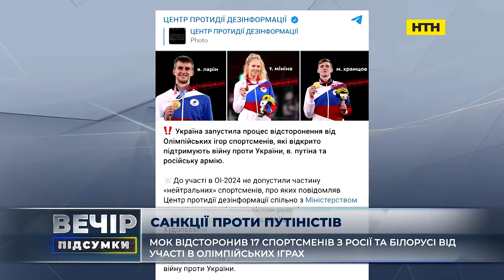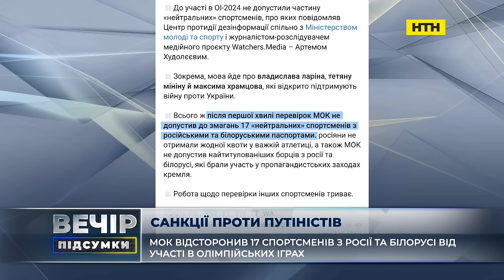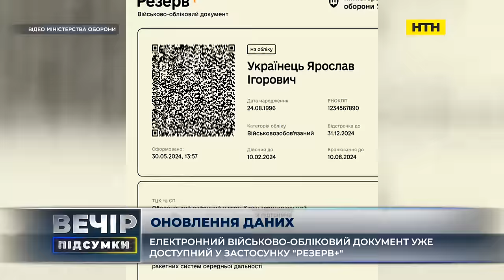Вечір. Підсумки за 4 липня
Саміт миру: що далі? Чи наблизилась Україна до справедливого закінчення війни? Яким буде долучення росії до мирного процесу? Як може бути влаштована присутність путіна на подальших самітах, враховуючи ордер МКС? Як працювати з державами, які залишилися осторонь (наприклад, з Китаєм)?
СТУДІЯ_Ігор Чаленко, голова Центру аналізу та стратегій
ВКЛ_Станіслав Желіховський, кандидат політичних наук, член-кореспондент Української академії геополітики та геостратегії
ВКЛ_Людмила Покровщук, доктор філософії, експерт із внутрішніх та зовнішніх політик

МОК допустив до Олімпіади 14 атлетів із РФ і 11 з Білорусі. Чи пройшли ці спортсмени спеціальну перевірку? Що передбачає "‎нейтральний" статус. Які рекомендації отримали українські атлети щодо контакту з росіянами та білорусами під час Ігор?
ВКЛ_Сергій Биков, заступник начальника
Управління стратегічного планування та комунікацій
Міністерства молоді та спорту України

Дружба міцнішає? КНДР надає Росії артснаряди, путін їде до Кіма. Яка мета зустрічі двох диктаторів? Путін їде за озброєнням чи не тільки? Чи може Пн. Корея передати росії дійсно якісну зброю? Як посилюється дружба двох режимів під санкціями? + візит до В’єтнаму: що потрібно очільнику кремля в цій країні?
СТУДІЯ_Олексій Гетьман, військовий оглядач, учасник російсько-української війни, майор запасу
ВКЛ_Іван Варченко, експерт з питань безпеки
ВКЛ_Юрій Олійник, кандидат політичних наук, керівник дослідницьких програм Недержавного центру "Українські студії стратегічних досліджень"

чим відрізняються уточнення та оновлення даних військовозобов'язаного + кр-код у “резерв+”
ВКЛ_Дар'я Тарасенко, адвокатка

Відшкодування шкоди – як оцінити потреби потерпілих і знайти механізми? у квітні 2024-го запрацював Реєстр збитків: на даний момент у ньому приймаються заяви за однією категорією – це пошкодження або знищення житла. Перспективи відшкодування потерпілим та які проблеми українці можуть зустріти на цьому шляху? які перспективи щодо інших категорій збитків, зокрема - смерть близького родича, зникнення безвісти близького родича, руйнування/пошкодження нежитлового майна, руйнування/пошкодження критичної інфраструктури, вимушене внутрішнє переміщення?
СТУДІЯ_Дарина Кравчук, адвокат
ВКЛ_Олексій Буряченко, кандидат політичних наук, Усно: керівник "Міжнародної асоціації малих громад"
ВКЛ_Захар Тропін, директор Департаменту міжнародного співробітництва та представництва Міністерства юстиції України.

У травні Росія вперше за понад два роки обігнала США за поставками газу до Європи - які фактори вплинули на збільшення поставок? чи стане це тенденцією, чи все ж так склалася ситуація?
ВКЛ_Олександр Сіренко, аналітик консалтингової компанії "НафтоРинок"